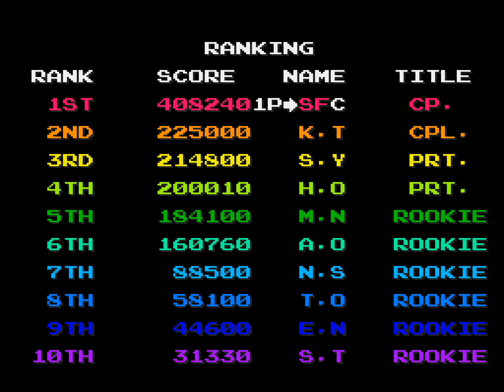Combat School (コンバットスクール / Boot camp) 408.240 by SFC, World Record without autofire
Combat School (コンバットスクール / Boot camp) - 1988 Konami
Points: 408.240 - Joystick version
The score is rated: World record for no autofire usage
Player: SFC aka Nicola Matteuzzi
Played on WolfMAME .200 (combatsc)